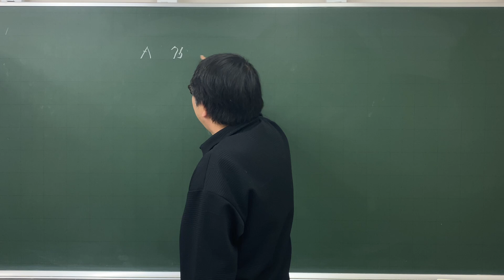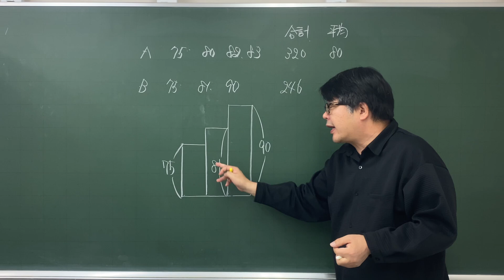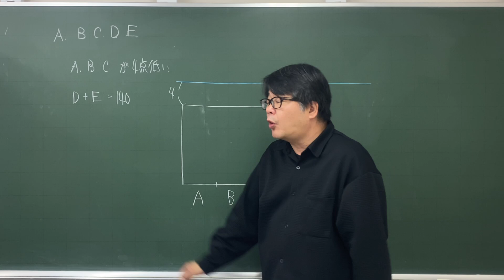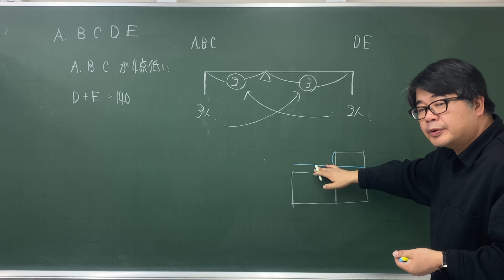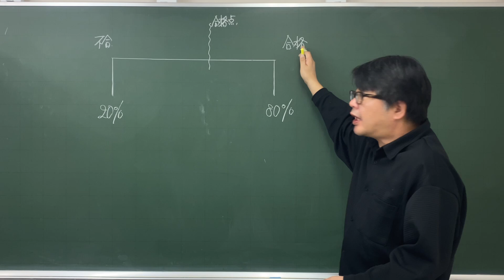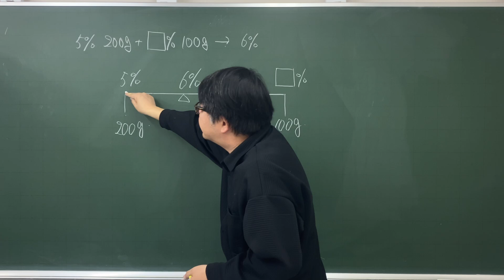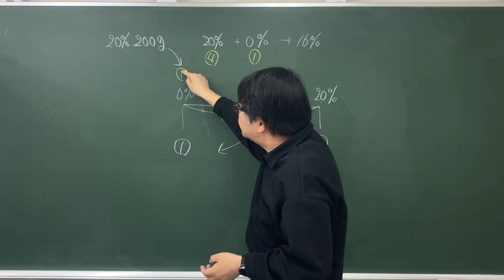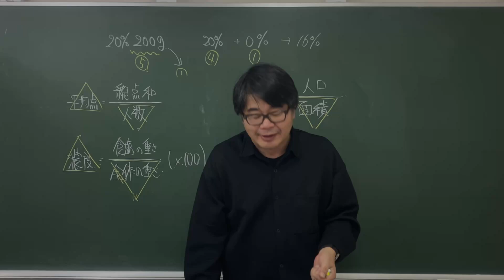【中学受験算数/SPI】天秤法の利用(加重平均) ☆3.1【基礎問題演習/偏差値up】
今回は天秤法を使う問題です。
平均点に関する問題や濃度の足し算で使います。中学受験算数で使うテクニックの１つです。

天秤法を使えば全部簡単な問題です。。今回は3.1としておきます。

大阪桐蔭中　　　2022年
六甲中　　　　　2012年
滝川第二中　　　2023年
帝塚山中　　　　2023年